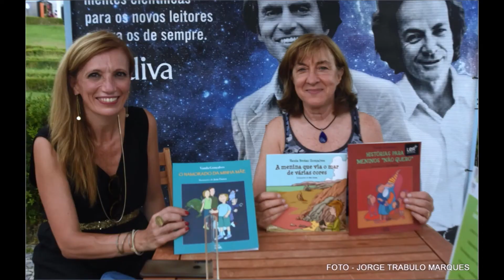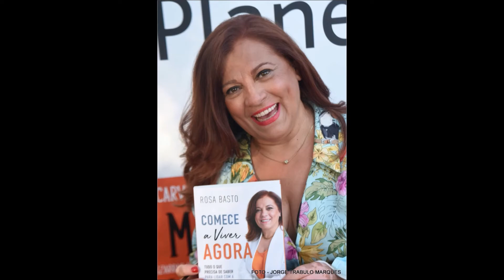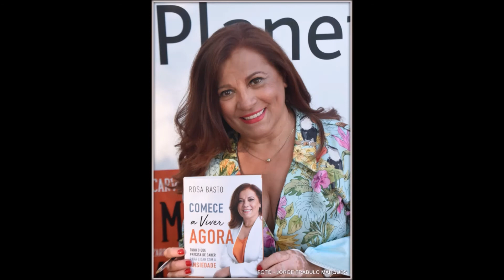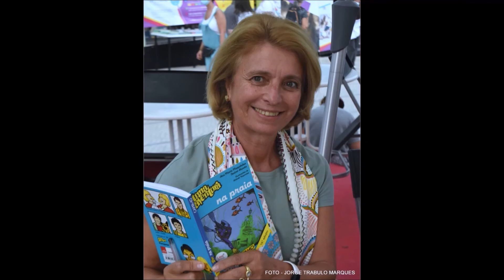Feira do Livro de Lisboa 2021 - Sorrisos de autores portugueses, Cabo Verde, Angola e Brasil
Vai encerrar no próximo domingo, dia 12: há preços e leituras para todos os gostos.  E não faltam sorrisos dos autores,  que gostosamente autografam as suas obras ou, simplesmente,  correspondem à curiosidade de quem olha para os seus rostos e os livros que ostentam
Sim, vale a pena subir e descer as alamedas do Parque Eduardo VII – Uma das áraes verdes mais aprazíveis da capital - O espaço é amplo minha primeira visita à Feira do Livro, depois de que regressei da minha aldeia - Num certame, que é considerado o “segundo maior da história” - A decorrer desde o passado dia 26 até 12 de Setembro – Com 131 expositores, distribuídos por 325 pavilhões, fazendo desta a “segunda maior edição da história”

Este é o segundo ano consecutivo em que a Feira do Livro de Lisboa, que habitualmente decorre entre os meses de Maio e Junho, é adiada para o final de Agosto e princípio de Setembro, devido aos períodos de confinamento e às medidas de contenção adotados para evitar a propagação da covid-19. Em 2020, a feira realizou-se pela primeira vez entre os dias 27 de Agosto e 13 de Setembro

Aqui lhe mostro o desfile de alguns dos vários sorrisos, que tive o prazer de registar, por uns instantes sem máscara, num surpreendente encontro com o poeta Luís Sarmento, Marcos Pamplona, escritor, editor e roteirista. Atualmente a viver em Lisboa, bem como da autora cabo-verdiana Vera Duarte. Escritora, poetisa, jurista e antiga Ministra da Educação no seu país, que me falou do seu novo romance, que será apresentado dia 10, na Feira do Livro, cuja entrevista conto entretanto vir a editar, tal como outras que ali também gravei em vídeo.
Antes deste encontro, já tinha também fotografado outras escritoras e escritores, Isabel Alçada, Sacadura Cabral, Paulo Morais, Iris Bravo, Arménio Vieira, Manuel Clemente, Ana Catarina Rodrigues, Cátia Sofia Silves, além de outros rostos
Porém, a última surpresa, desta minha primeira visita pelo Parque Eduardo VII, sucedeu justamente quando descia uma das áleas e deparo com João Heitor, escritor e editor, em França, natural de Meda, juntamente com o seu irmão

No dia seguinte, domingo, pude registar sorrisos com Daniel Sampaio, Isabel Figueiredo; Sandro William Junqueiro; José Manuel Milhazes Pinto, Sofia Alves; Domingos Amaral; Joana Bértholo; Isabel zambujal e Pedro D’Aguiar; Pedro Mexia; Luis Paulino Pereira; Sebastião Alves; Vanda Gonçalves e Vanda Brota Gonçalves; Sandra Guerreiro; José Miguel Sardica; João Confraria; João Tordo; Hugo Gonçalves; Ana Sofia Ambrósio e Sandra Santos; Luísa Jeremias; Francisco Moita Flores; Ana Maria Magalhães e Isabel Alçada; Paulo Jorge Pereira; Sónia Alves e Nuno da luz Alves; Sofia Andrade; Mendes Pedro Ludi (angolano); Gabriel Cavaleiro; autores da Revista Umbra; Elizabete Neves e Natalina Cóias; Nuno André, numa sessão de ilusionismo